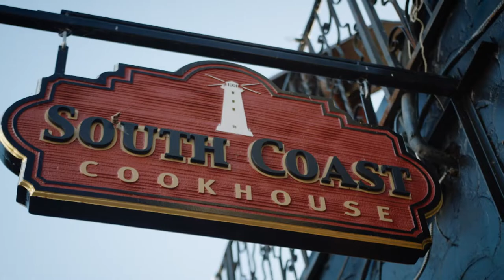Dragging Tube Jigs for a GIANT Five Fish Limit I HOOKED I S1E05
Fishing tube jigs for smallmouth bass is hands down the best way to catch them, and NOBDOY is better at doing it thank Simon Frost. In this episode of HOOKED Simon took me out on the big lake, and teaches me some of his tricks for catching a GIANT 5 fish limit.

Cameras:

Drone - DJI Mavic Pro 2

Lenses:

Sigma Cine 18-35 mm
Tokina 11-16 mm
Canon 100-400 mm

Audio:

Dad's Mics - Sennheiser Wireless
Recorder - Zoom H6
My Vlog Cam Mic - Rode Video Micro